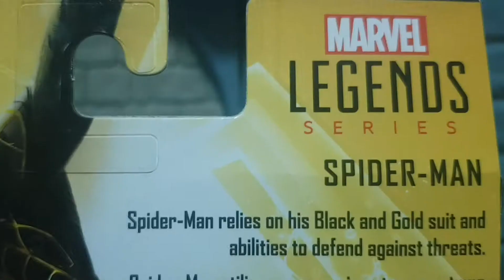MARVEL LEGENDS SPIDERMAN NO WAY HOME - Spider-Man Black & Gold Suit - Hasbro